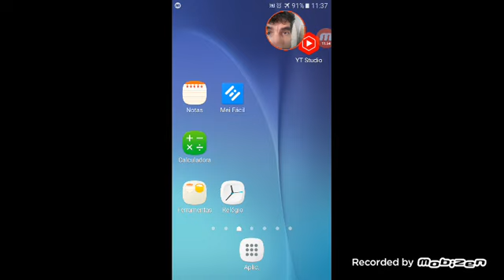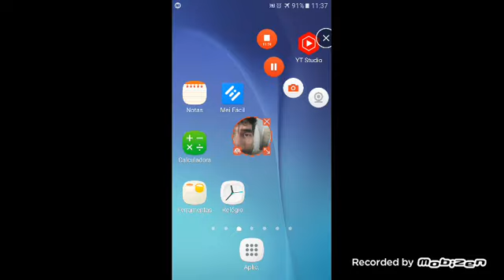Assassin's Creed Unity:Arno's Chronicles-Android-EVPCD324DREADVFMLDDTEIPAT(2)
Minha Chave Pix para doações: b7dd44b2-3b15-4af8-901f-7e5daaf42bbb
EVPCD324DREADVFMLDDTEIPAT